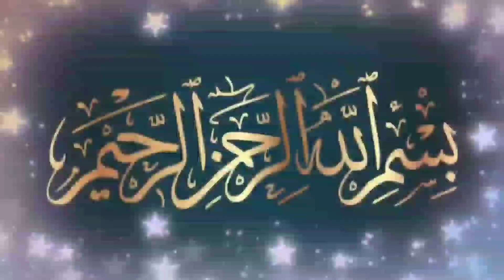ശരീഅത്തിലും ത്വരീഖത്തിലും വ്യാജൻമാരുണ്ട് | Sufi Thought Malayalam | islamic speech Malayalam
ശരീഅത്തിലും ത്വരീഖത്തിലും വ്യാജൻമാരുണ്ട്